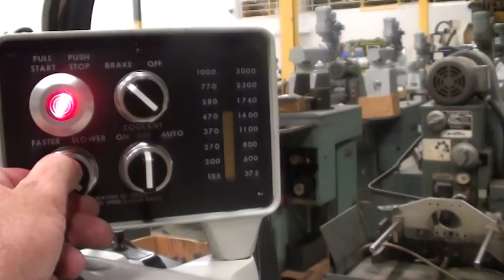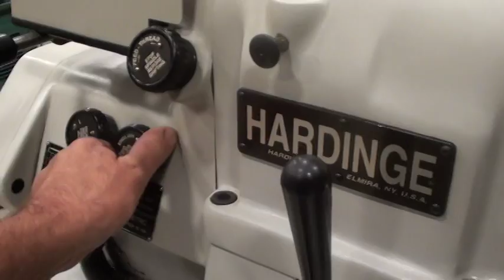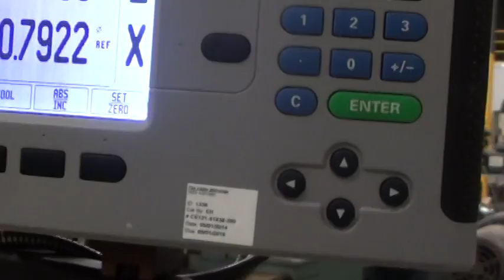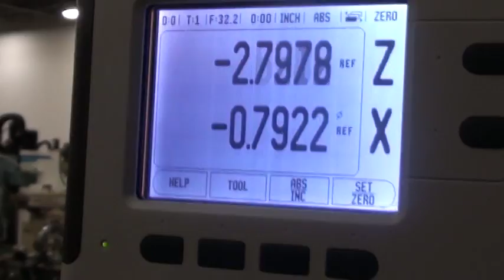2006 Hardinge HLV-H-EM Toolroom Lathe, S/N HLV-H-15854-T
11" Swing, 18" Centers, Acu-Rite DRO, Inch/Metric, 5" 3-Jaw Chuck, 4-Way Tool Post, Flood Coolant